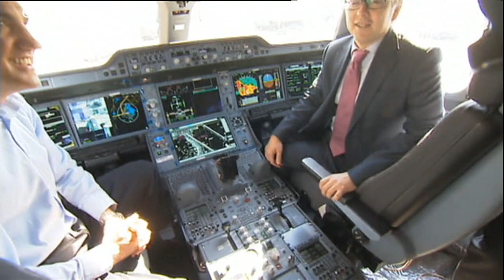El presidente ejecutivo de Iberia Luis Gallego pasará a dirigir el grupo de aerolíneas IAG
La compañía anglo-española es resultado de la fusión de Iberia y British Airways y prevé cerrar la compra de Air Europa en 2020…